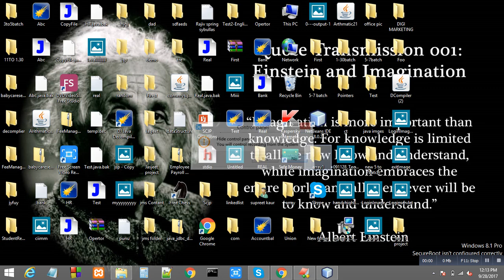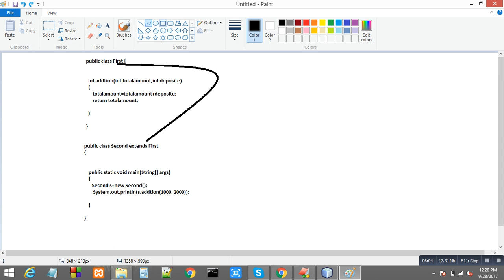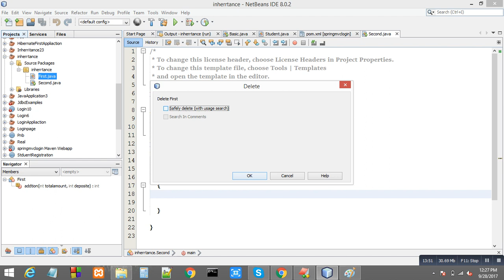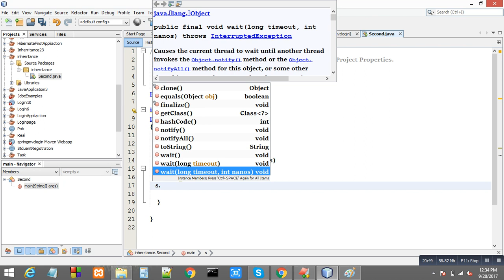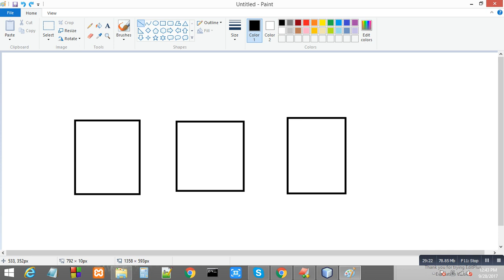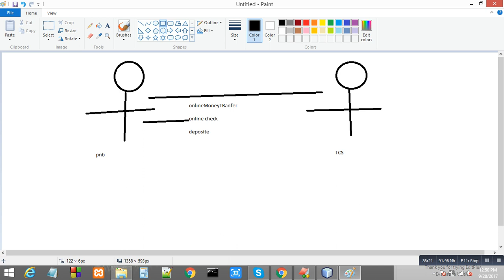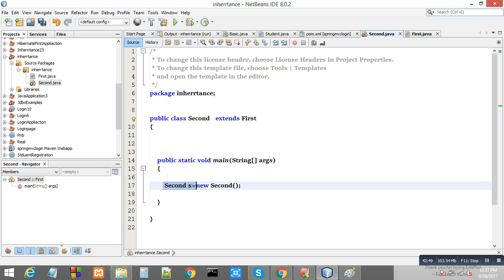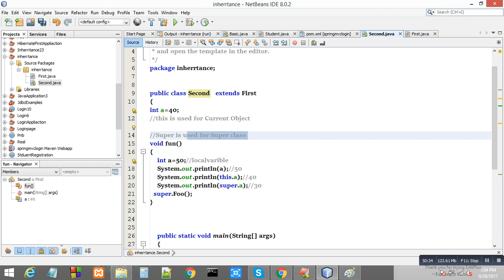inheritance in java by Rajiv Bhardwaj